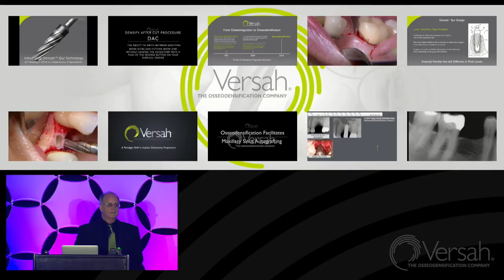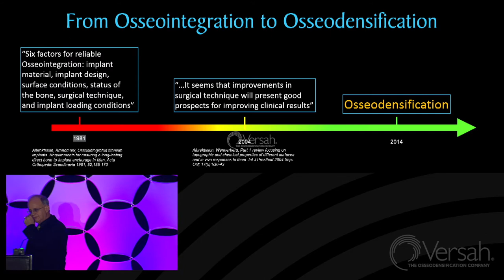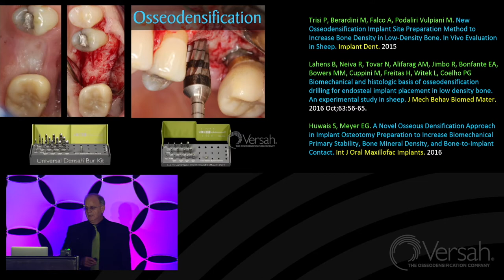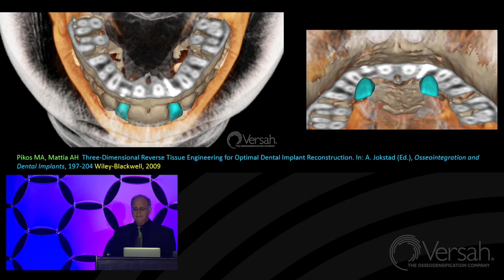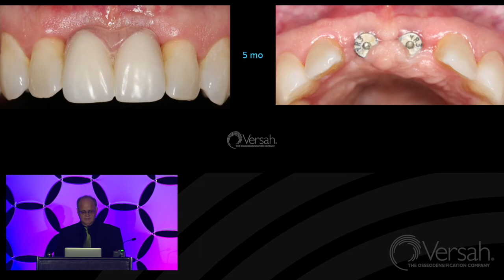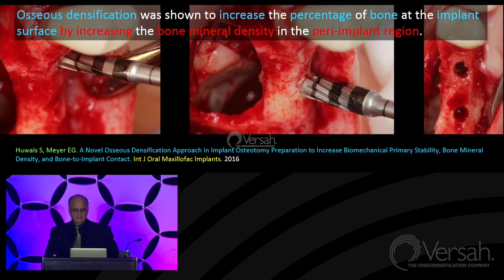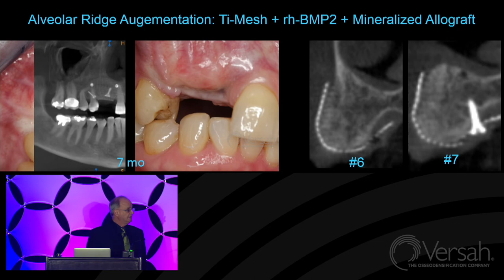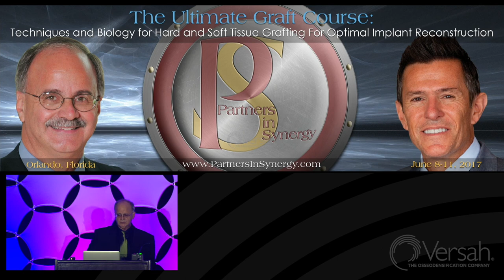Osseodensification: Hard Tissue Optimization - Dr. Michael A. Pikos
Osseodensification - The Surgical Evidence

Hard Tissue Optimization
Lecture by: Dr. Michael A. Pikos

Osseodensification World Symposium